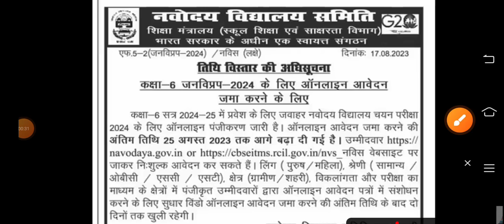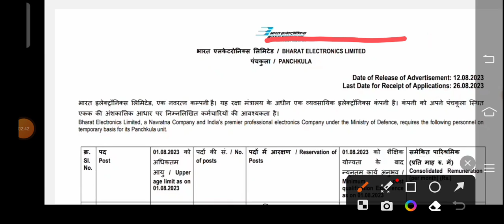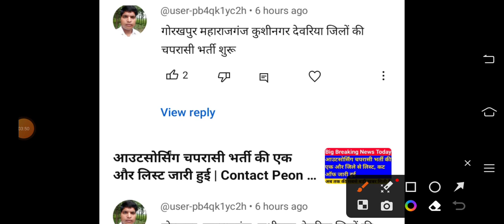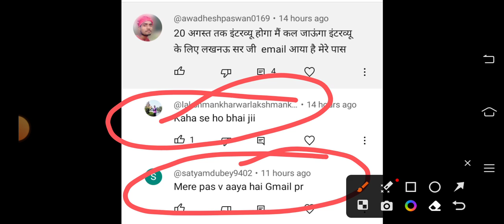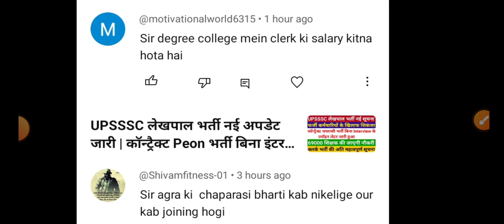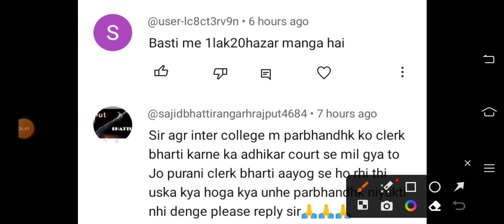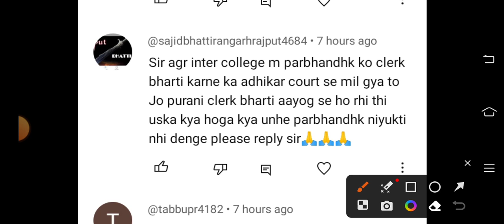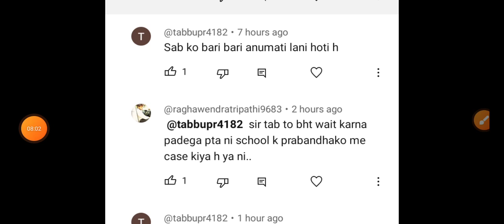गोरखपुर महाराजगंज कुशीनगर देवरिया जिले से चपरासी भर्ती का विज्ञापन जारी | कृषि विभाग मे संविदा भर्ती